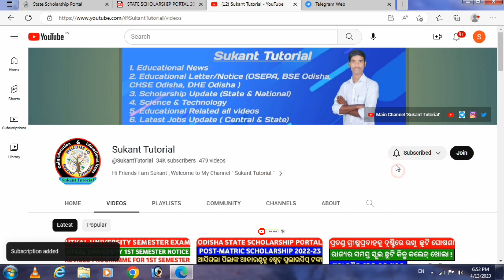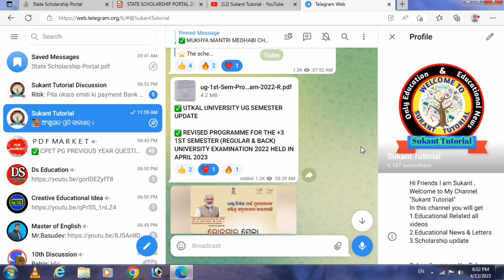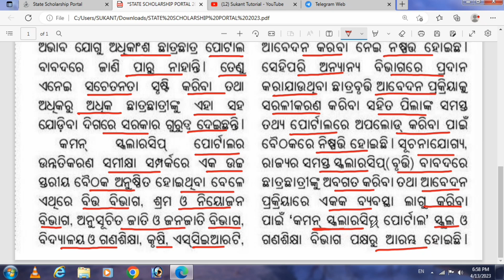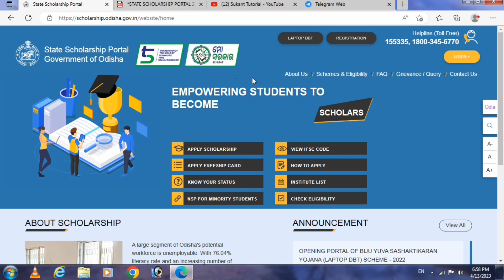Good News😍|Common Scholarship Portal 2023 | Scholarship Apply & Payment Process Will Be Easy |Odisha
1.This Channel Dose Not Promote Any illegal Content & Activity .

                           🙏 ଜୟ ଜଗନ୍ନାଥ🙏
                       🙏Jay Jagannath🙏
                             🙏जय जगन्नाथ🙏